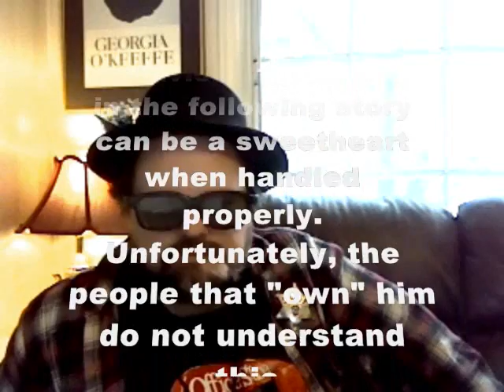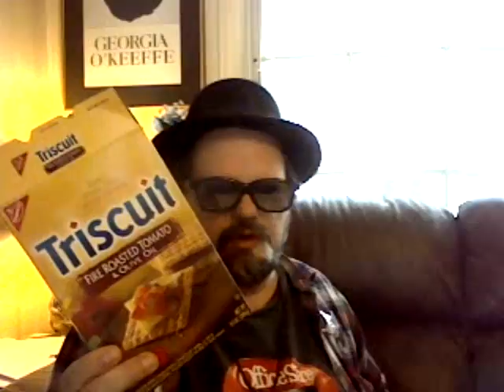Rednecks and Pit Bulls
I know pit bulls get a bad reputation and I said this in the video but let me say it again in just a few words: There are no bad dogs, just bad dog owners. In fact, my friend Eden has two pit bulls that are well taken care of and are as nice as any dog in the world. You can see them here: